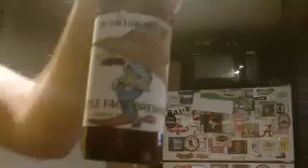Homebrew Wednesday 10-19-11